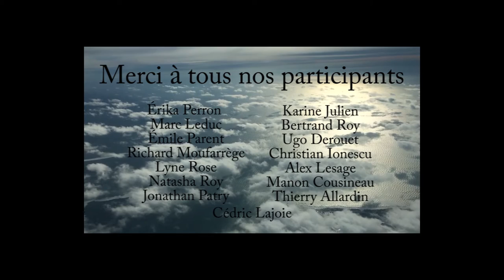ALM par Avion USA 2015